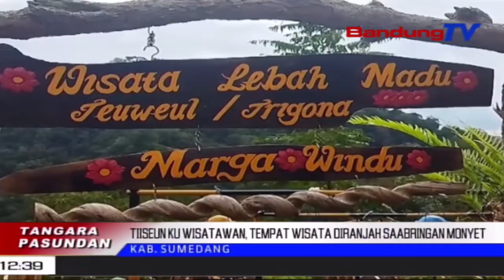Tiiseun Ku Wisatawan, Tempat Wisata Diranjah Saabringan Monyet | TP | BANDUNGTV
TP | BANDUNGTV | IWAN M RIDWAN | Balukar Tina Dilarapkeunana P-P-K-M Level 3 Anu Dilakonan Ku Pamarentah Puseur Di Wilayah Jawa Bali, Sajumlahing Pihak Nu Ngokolakeun Tempat Wisata Rea Nu Marudah. Lantaran Tiiseun Ku Wisatawan, Saabringan Monyet Tembong Ngaranjah Salah Sahiji Tempat Wisata Di Sumedang.